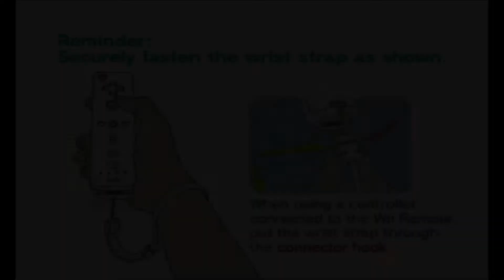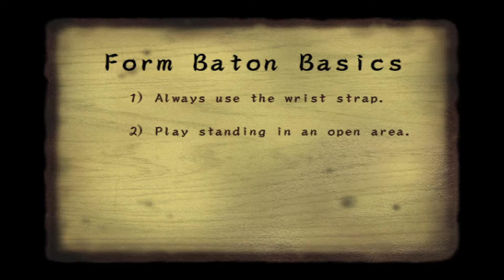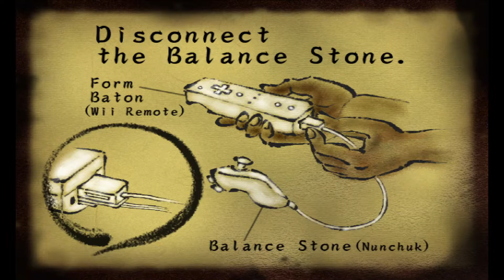WiiU Longplay - WarioWare: Smooth Moves Part.1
WarioWare: Smooth Moves is a party video game developed by Nintendo SPD and Intelligent Systems. The game was published by Nintendo for its Wii video game system in Japan in December 2006, and in Europe, North America, and Australia in January 2007.